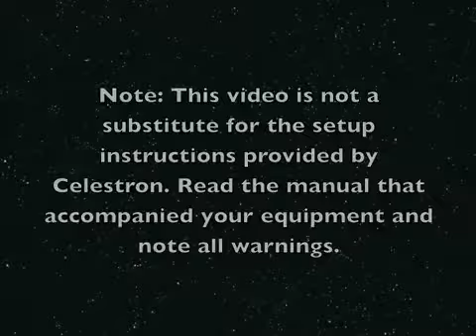Celestron CGEM800 Telescope Setup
Looking for telescopes and accessories? Looking for telescopes and accessories?